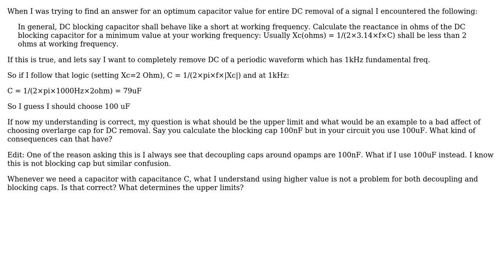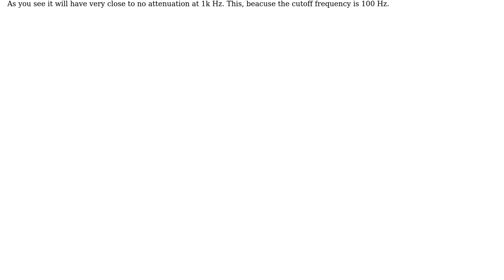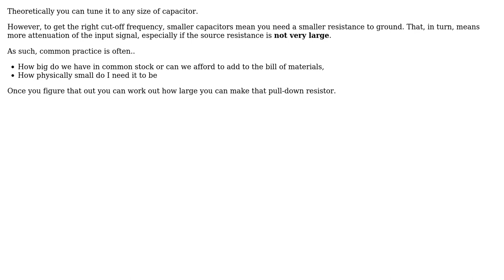Electronics: A question on sizing a blocking capacitor (3 Solutions!!)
Electronics: A question on sizing a blocking capacitor

With thanks & praise to God, and with thanks to the many people who have made this project possible! | Content (except music & images) licensed under CC BY-SA | Music | Images & others | With thanks to user user1245 user Trevor_G user The Photon user keffe and the Stack Exchange Network Trademarks are property of their respective owners. You are responsible for your own actions.